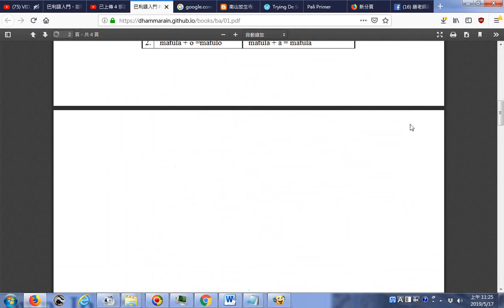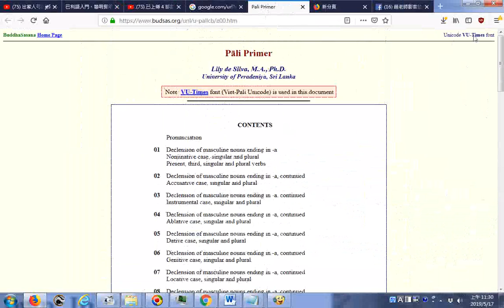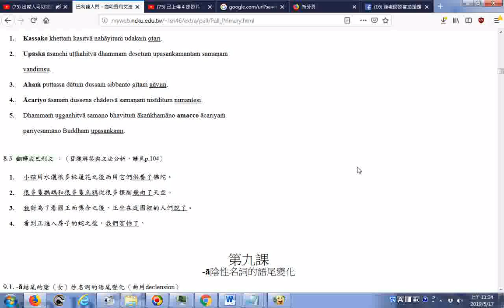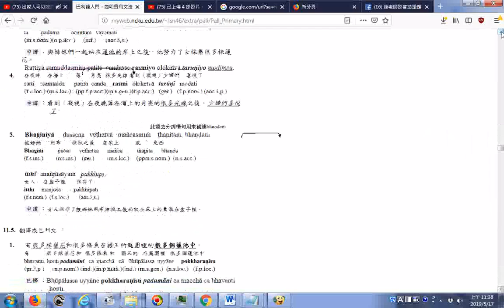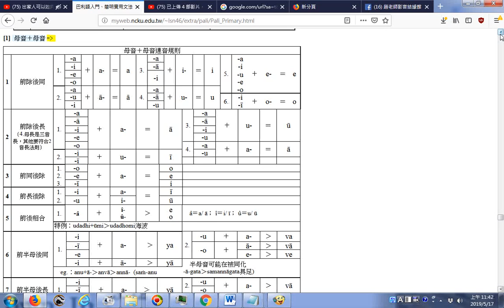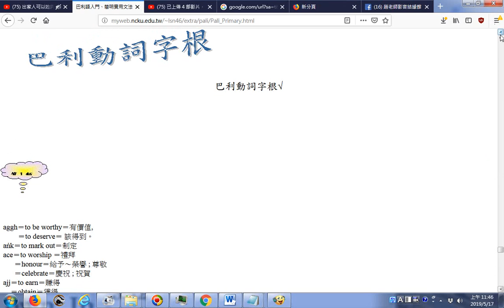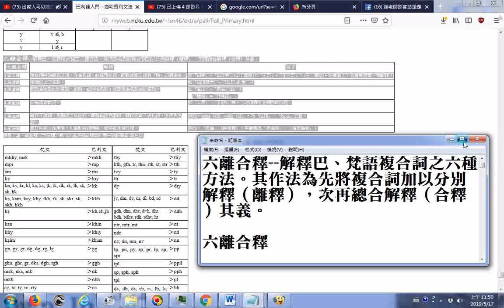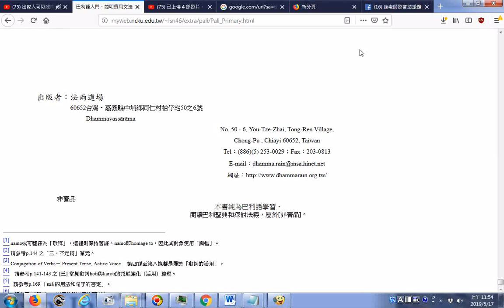瀏覽網頁 Pali Primer htm20190517 巴利語入門、簡明實用文法 htm 內容很豐富含梵語動詞字根、巴利動詞字根√_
巴利語入門、簡明實用文法.htm
_另有電腦程式Balabolka逐字唸影片但是有符號的字因為電腦程式無法辨識造成讀音錯誤請見諒